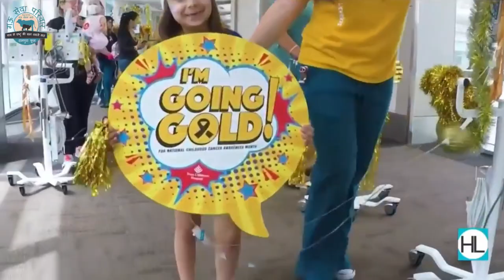This 3 minute can change your life | Animal Cruelty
You can help us by donation and by sharing this videos

Agar aap hmare whatsaap group me add hona chahte hain to 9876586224 is number pr .hi i am GSP supporter likh kr bejeya

Gau Sewa Pariwar Is Established by the Sewadars of Rampura phul Dist. Bathinda To Serve Uncapable Cows And other animals too.